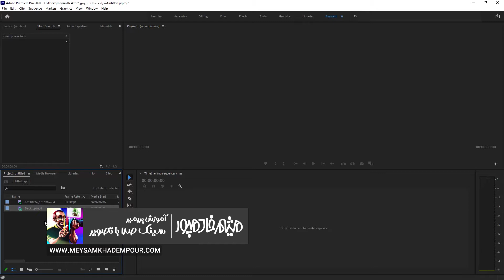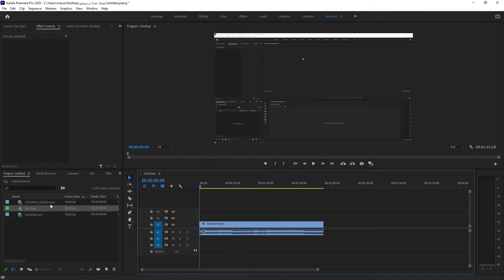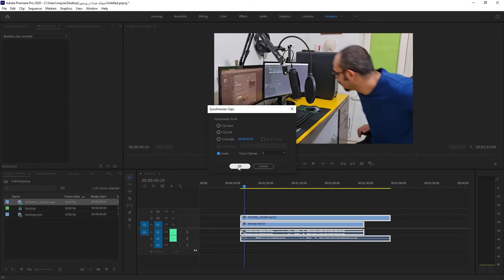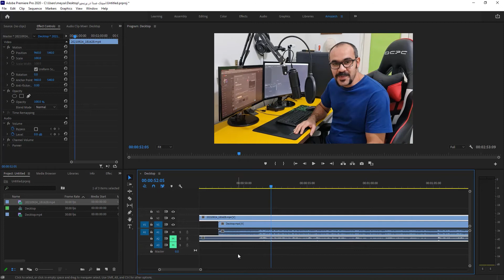آموزش پرمیر | سینک کردن صدا با تصویر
رفقا سلام خوبید خوشید
در پریمیر یک امکان وجود داره که میتونیم صدا و تصویر با هم سینک کنیم و کلی کاربردی هستش
تو این ویدیو من در موردش صحبت کردم ببینید حتما
خیلی خوشحال میشم که از من حمایت کنید و با لایک و کامنت منو راهنمایی کنید که محتوای با کیفیت تری تولید کنم